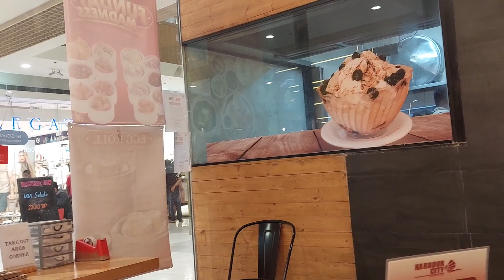Makabuhay plant (panyawan)Tambal sa Diabetes ||Scientific name:Timospora rumphii boerl